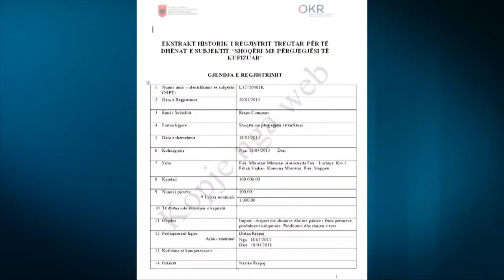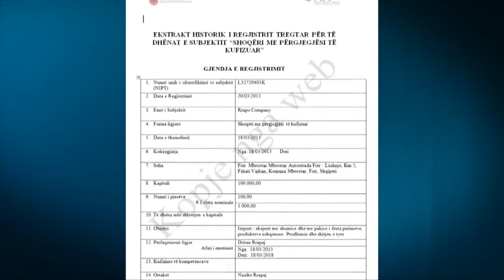A1 Report - Mali i Zi kap anijen me banane dhe 250 kg kokaine per Shqiperi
MAL I ZI --  Një sasi prej 250 kilogramë lëndë narkotike e llojit kokainë është sekuestruar nga autoritetet doganore malazeze në një kontenier, në portin jugor të Tivarit. Kokaina, që në fakt është sasia më e madhe që është kapur ndonjëherë nga Mali i Zi, u zbulua në dyshemenë e një kontenieri, ky i fundit i transportuar nëpërmjetet një anijeje që sillte banane nga Ekuador në Amerikën e Jugut, dhe që sipas kryedoganierit malazez kishte destinacion Shqipërinë.

Sasia e lëndës narkotike u gjet e fshehur nën dyshemenë e një prej kontenierëve dhe ishte e ndarë në 223 pako, ndërsa vlera e lëndës narkotike nësë do të hidhej në treg arrin në 17 milionë dollar *(12.5 milionë euro). Mediat malazeze citojnë drejtorin e përgjithshëm të doganave në Malin e Zi, Vladan Jokoviç që thotë se anëtarët e Doganës në Portin e Tivarit kanë sekuestruar sasinë rekord të kokainës në anijen e porositur nga firmat në Shqipëri.

Dërguesi i mallit ishte Vimtcorp Company nga Ekuadori, ndërsa pritës figuronte firma Rrapo Company nga Republika e Shqipërisë, tha kryedoganieri malazez Jokoviç.

A1 REPORT mëson se "Rrapo Company" rezulton në Qendrën Kombëtare të regjistrimit të Bizneseve dhe sipas të dhënave në QKR ndodhet me seli në qytetin e Fierit dhe me pronarë Dritan dhe Nezike Rrapaj.

Mali i Zi dhe vendet e tjera të Ballkanit janë një rrugë kryesore tranziti për kontrabandën e drogës nga Amerika e Jugut dhe Lindja e Mesme drejt Evropës Perëndimore.

Policia kontroll ne kompanine Rrapo ne Fier, asnje gjurme droge
ORA 22:30 Një grup specialistësh të antidrogës në Drejtorinë e Përgjithshme të Policisë sapo kanë përfundur kontroll në magazinat qëndrore të Kompanisë Rrapo në autostradën Lushnjë-Fier. Nga kontrolli mësohet se nuk janë gjetur drogë apo sende të tjera kompromentuese. Ekspertët kanë kërkuar dokumentacionet e importeve të kryera nga kompania si dhe po merren në pyetje punonjës dhe drejtues të firmës, procedurë që do vijojë deri rreth mesnate. Ende nuk ka asnjë urdhër-arresti apo dyshim të arsyeshëm për implikimin e kompanisë në trafikimin e 250 kg kokainë.

Si u zbulua droga ne dyshemene e kontenierit
Më 4 qershor 2014, zyra doganore e Zonës së Lirë të Tivarit ka kontrolluar një kontejner me banane, që ishte caktuar për një inspektim të hollësishëm duke aplikuar analizën e riskut. Fillimisht u skanua kontejneri, proces që pasoi me hapjen e kontejnerit nga departamenti i Anti-kontrabandës. Duke përdorur mjete të specializuara për zbulimin e narkotikëve, u vu re se në dyshemenë e kontejnerit ishte një ndarje e veçantë, ku ishin fshehur 223 pako me kokainë. Pas peshimit të pakove rezultoi se ato përmbanin 250 kg kokainë, me vlerë tregu deri 12.5 milionë euro.